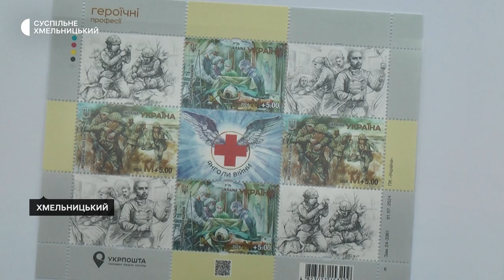У Хмельницькому презентували новий марковий аркуш, присвячений медикам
Новий марковий аркуш «Героїчні професії. Янголи війни» презентували та погасили штемпелем першого дня у Хмельницькому. Про це «Суспільному» розповіла операційна директорка південно-західного регіону «Укрпошти» Олена Дорошенко. За її словами, новий поштовий випуск присвячений військовим та цивільним медикам. Детальніше – далі у матеріалі.